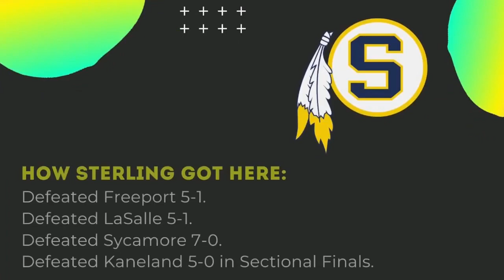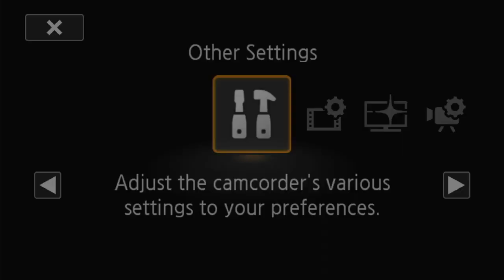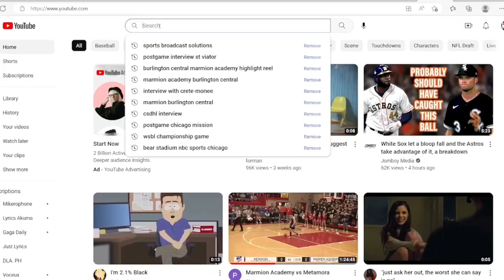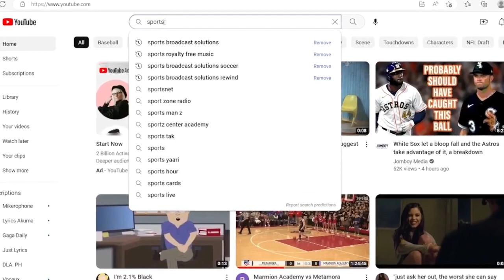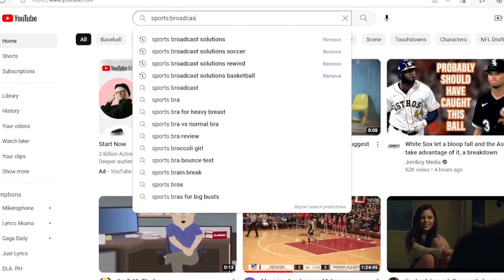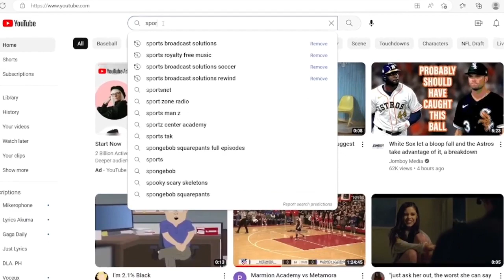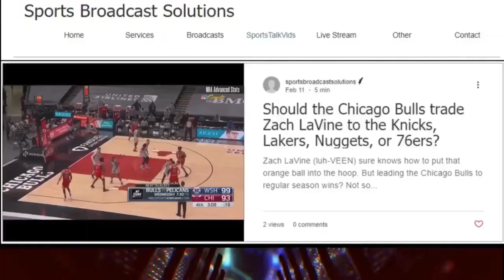Chicago City SC vs. Springfield ASC: USL 2 Men's Soccer (720P HD)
Chicago City SC vs. Springfield Athletic SC Monarchs: USL 2 Men's Soccer (720P HD)